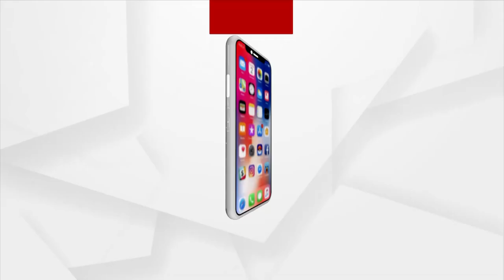କୋଟିଆରେ ପୁଣି ଆନ୍ଧ୍ରର ଦାଦାଗିରି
କୋଟିଆରେ ପୁଣି ଆନ୍ଧ୍ରର ଦାଦାଗିରି । ରାସ୍ତା କାମ ଚାଲିଥିବା ବେଳେ କାମ ବନ୍ଦ କଲା ଆନ୍ଧ୍ର ପୋଲିସ । ଧୂଳିପଦରରେ ରାସ୍ତା କାମ ଚାଲିଥିବା ବେଳେ ଜୋର ଜବରଦସ୍ତ କାମ ବନ୍ଦ କରିଛି ଆନ୍ଧ୍ର ପୋଲିସ।